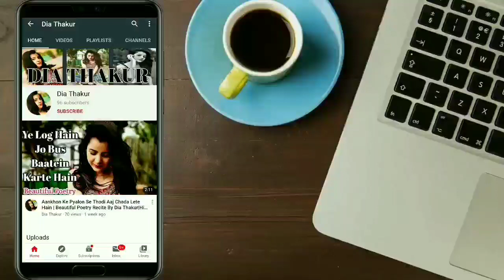Suhagraat | Audio Love Story | Romantic Hindi Audio Love Story | Story Telling | kahani Alka Thhakur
Romantic story
sleeping story
sleeping kahani
sleep story
couple story
suhagraat
suhagraat story
most popular love story
most popular audio story
podcast
hindi podcast
podcast in hindi
story narration

(My other Audio Love Stories)